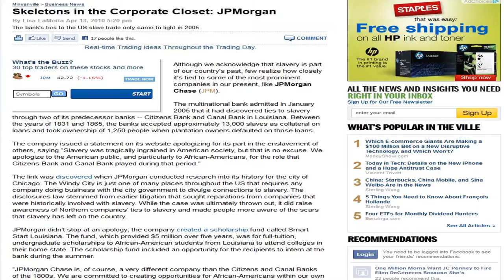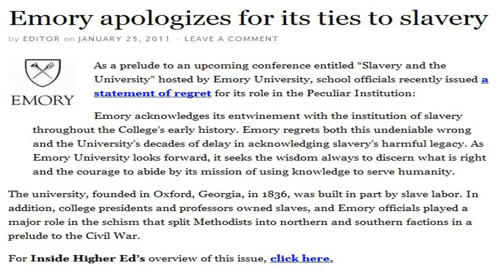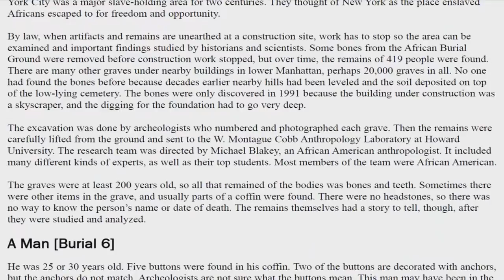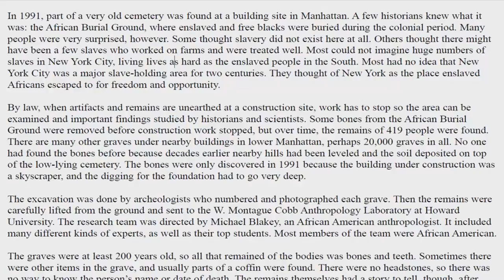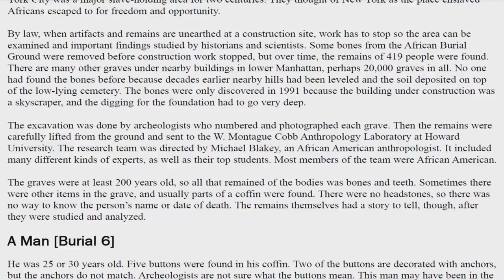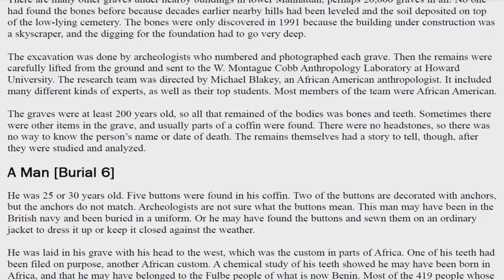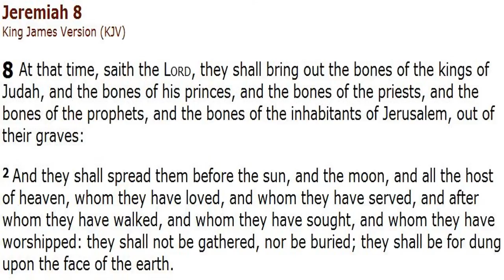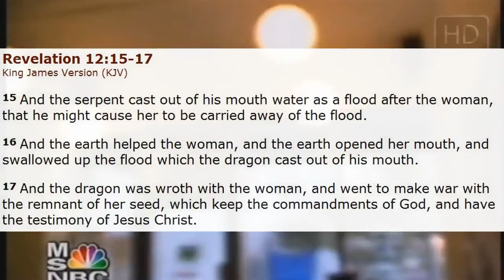PT2 THE NEW YORK STOCK EXCHANGE GOT ITS START WITH SLAVERY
This is an overview on the wicked history behind the start of the New York Stock Exchange according to biblical prophecy